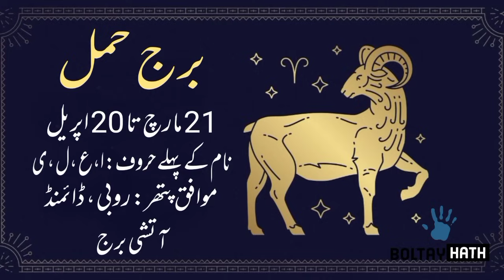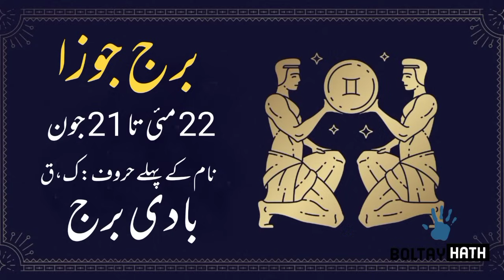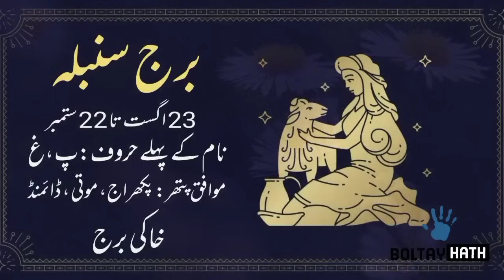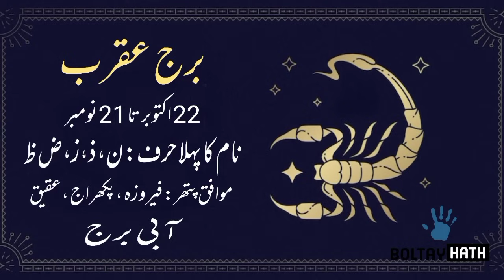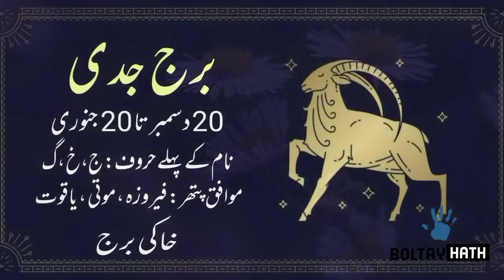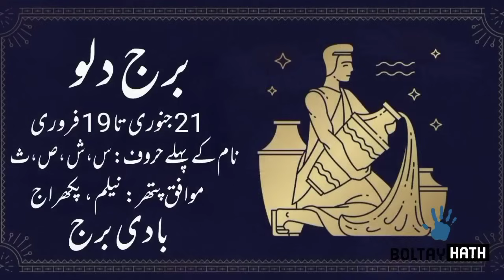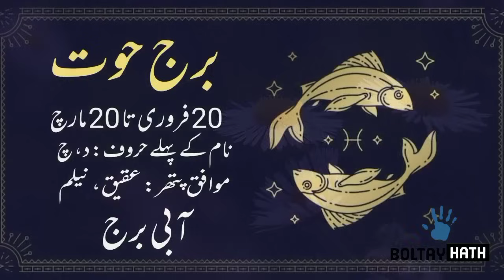06 December 2023 || Daily Horoscope In Urdu 2023 || Aj Ka Din Kaisa Rehega 2023 || Boltay Hath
06-12-23 Horoscope
Horoscope For Today
Love Horoscope
Daily Zodiac Sign
Astrology
aaj Ka Din Kaisa Rehega
Astrological Predictions
Aaj Ka Din Kaisa hai
Aaj Ka Din  06 December 2023 Horoscope
Horoscope And Astrology Of The Day 06 December 2023
ajkadinkaisarahega
Politics , Horoscope And Astrology Of The Day